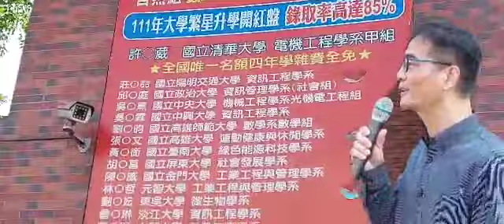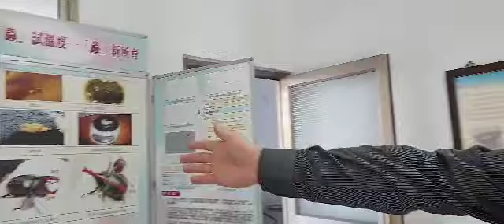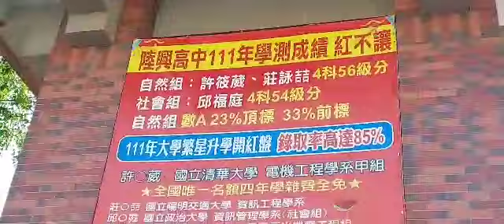【萬聖節前夕 特別禮物】・陸興高中／ 重新擦亮禮義廉恥／專訪黃坤謨校長／高雄市家長協會・理事長黃雀華／海洋教育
為提升學子品德教育素養，具體實踐於日常生活中，屏東縣陸興高級中學，於今天（31日）獲得來自高雄市家長協會「禮義廉恥」牌匾，高雄市 家長協會 理事長黃雀華 感謝捐款人宋的祥醫師拋磚引玉回饋鄉里，現場也由該校學生精彩熱舞表演與英文簡介校園，宣示推動落實生活教育及深化學子品德素養與態度。

校長黃坤謨 在揭牌活動中表示，學校是用「重新擦亮禮義廉恥牌匾」的概念，重新定義，讓學生可以從新的、不一樣的方式來認識世界，現代社會由於生活步伐快速，科技普及之下，學生面對各式各樣資訊，缺乏判斷能力，因此品德教育越顯重要，非常感謝高雄市家長協會贈送禮義廉恥的牌匾，學校會提升家長與社區對於品德教育重視，藉以發揮家庭、社區教育德育功能，建構有品楷模典範學習，促進國內品德教育再升級。

今天「禮、義、廉、恥」牌匾在陸興高中揭幕，透過學生在校耳濡目染，將所學傳遞至家庭中，實踐忠、孝、仁、愛、信、義、和、平的精神，從校園教育中點滴累積，期盼更多學生擁有良好判斷力、實踐力，培養為人處世的良善行為。

揭幕儀式中，榮獲英語讀者劇場競賽全縣特優四連霸 的選手透過英語說書人的模式，自信地向來賓介紹屬於他們心目中的陸興，涵蘊人文優雅的陸興學生在自由的學風下，藝術與人文上更能一展長才。